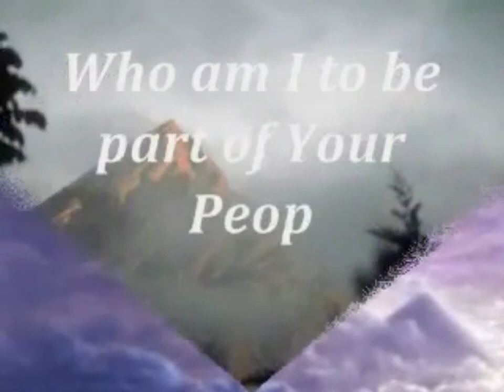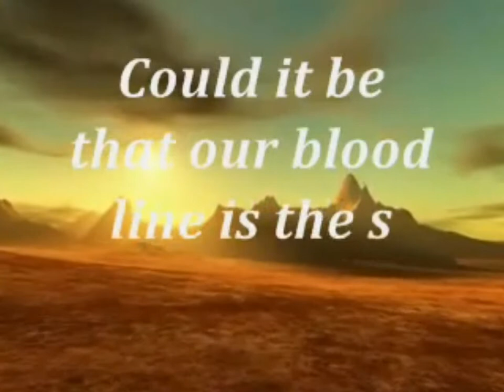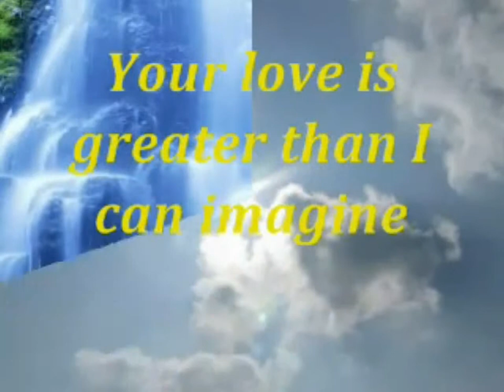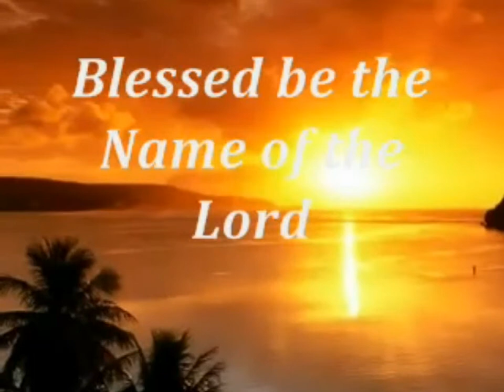BARACHE HABACHE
DESIGNED AND PRODUCED BY DUSTY
DESIGNED WI LOVE IN MY HEART..
DUSTIN PRODUCTIONS..